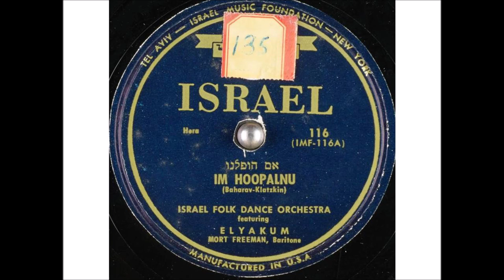מורט פרימן - אם הופלנו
" אם הופלנו " .
מילים: יעקב אורלנד .
לחן:  מנשה בהרב .
מבצע: מורט פרימן
MORT FREEMAN
תזמורת ריקודי עם ישראלית בניצוחו של אליקום שפירא .
1950-51 .
בשיר מתקופת מלחמת העולם השנייה מוזכרות  שתי ספינות מעפילים אשר הוטבעו. "סטרומה" ו"פטריה".

אם הופלנו, לא נבהלנו
על כל פטריה וסטרומה עוד נקומה
אם נשברנו עוז הגברנו
עוז הגברנו ונגביר.

כי זאת הארץ,
אין, אחרת אין
ובה נחיה ולא ניתם אחי
ובה ניפקח לא נעצום עיניים
כי חי עוד, חי עוד

אם הוקפנו לא ניטרפנו
את התייל עוד ניגזורה - נעבורה
אם ניגזרנו לא ניגמרנו
לא ניגמרנו, לא ניגמור.

כי זאת הארץ...